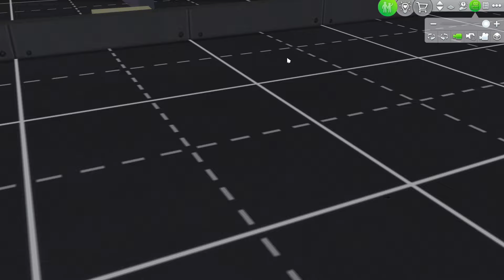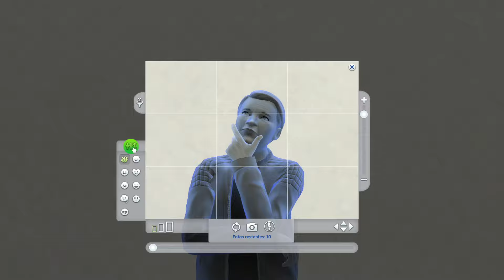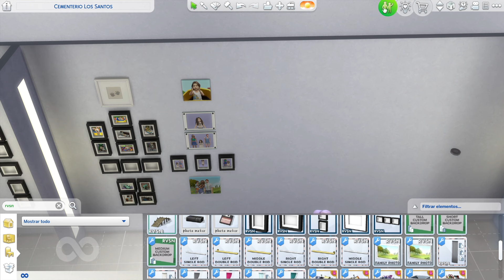Larga vida a los Sullivan #32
Descripción:
¡Nuevos mods! ¡Nuevos miedos para Kelly! Asistimos a terapia de pareja con Kelly y Jack que parece que Kelly no está satisfecha. Y Jack solo piensa que el terapeuta es un estafador. ¡No se lo pierdan!

Capítulos
00:00:00 │Comienzo